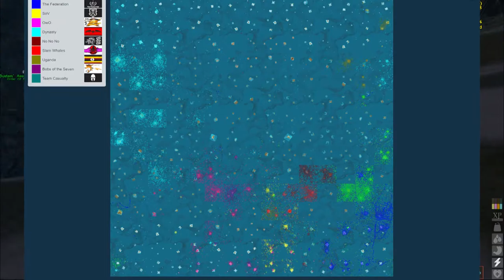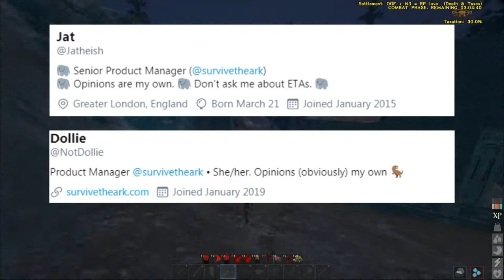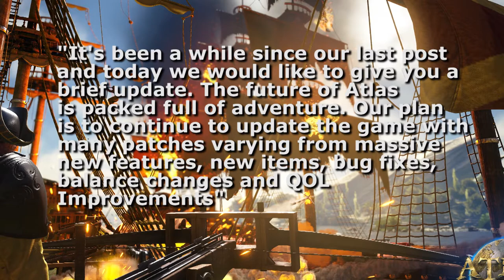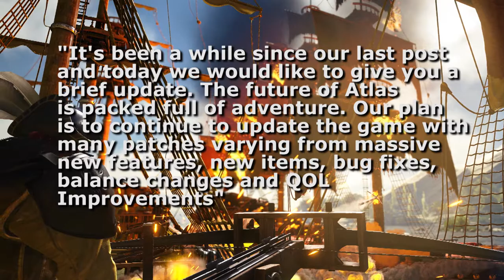The History of ATLAS (Seasons 1 to 3)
Here I go over all the changes, patches, and events the previous seasons of ATLAS has had. With the new season 4 having released, I thought it would be interesting to look back on all the bugs, updates, and changes to the game.